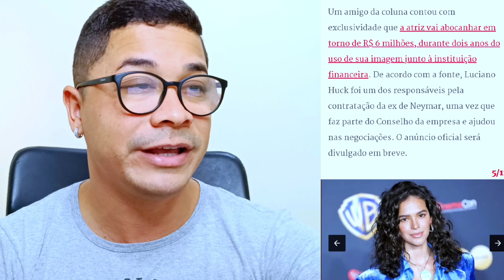💥Jojo Todynho PERDE MILHÕES para Bruna Marquezine por CULPA do NAMORADO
A apresentadora JOJO TODYNHO perdeu um grande contrato publicitário. O contrato da cantora foi rescindido, e BRUNA MARQUEZINE será a substituta.